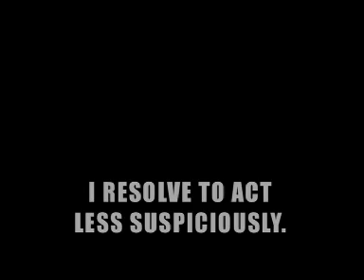MAPPING CCTV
Mapping the range of CCTV cameras between Trafalguar Square and Parliament Square in London to visualise the multiple layers of control in public space.